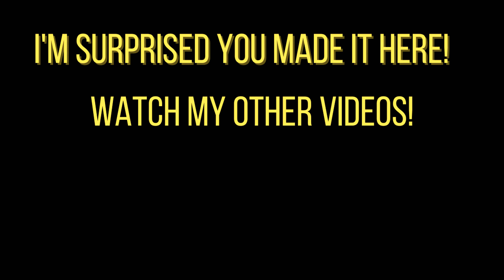It's DK December in Smash Ultimate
It's Dk's month